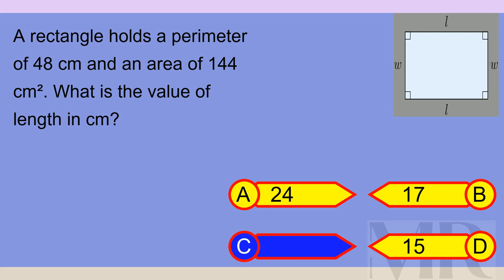Brain Teaser MCQ X 07May24 0822